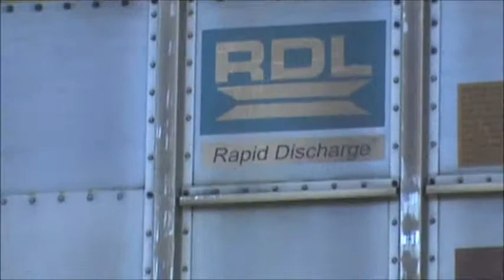CSX Coal Train & Water Tower in Jackson, Ky 4/23/2014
A slow moving CSX coal train passing thru the yard at Jackson on 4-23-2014.